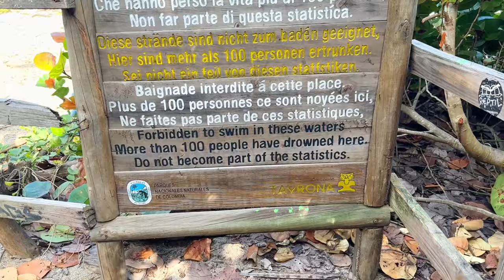My New Year In Tayrona National Park | Colombia Pt. 2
Welcome to my comprehensive Tayrona National Park guide! In this video, I will be taking you to Tayrona National Natural Park. If you're a nature enthusiast and adventure seeker, you're in for a treat. Join me as we venture into the breathtaking landscapes of Tayrona National Natural Park, a true gem of Colombia. In this in-depth Tayrona National Park guide, I will take you on a virtual journey through its pristine beaches, lush rainforests, and diverse wildlife.
As your ultimate Tayrona National Park guide, I will provide you with essential tips and insights to make the most of your visit. Learn about the fascinating history and cultural significance of Tayrona National Natural Park as we explore its trails and hidden corners together. Our Tayrona National Park guide is your go-to resource for understanding the park's ecological importance and its role in preserving Colombia's natural heritage.
Get ready to immerse yourself in the captivating beauty of Tayrona National Natural Park as we hike along its scenic paths, bask in the sun on its sandy shores, and encounter the unique flora and fauna that call this place home. This Tayrona National Park guide is designed to enhance your experience, whether you're planning a future trip or simply craving a virtual escape.
Join me in uncovering the wonders of Tayrona National Park as I share practical advice, captivating stories, and awe-inspiring visuals. From travel enthusiasts to eco-conscious individuals, this Tayrona National Park guide caters to all who seek to connect with nature's splendor. So, strap on your virtual hiking boots and let's explore Tayrona National Natural Park together, right here in our immersive guide!